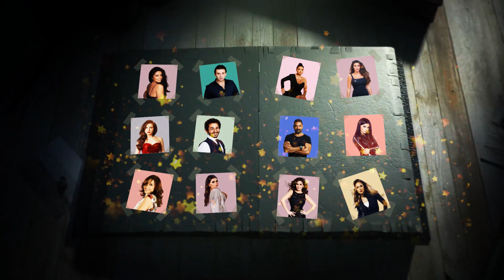لأول مرة .. شاهد بنات عبلة كامل التوأم شبه أمهم اوي و المفاجأة في عدد أزواجها زوجها الأخير هيصدمك!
في فيديو حكاية انهاردة هنتكلم عن الفنانة عبلة كامل وهنكشف ليكم عن عدد ازواج الفنانة عبلة كامل و الظهور الاول لبنات الفنانة عبلة كامل

قناة حكايات النجوم تتمنى لك مشاهدة ممتعة